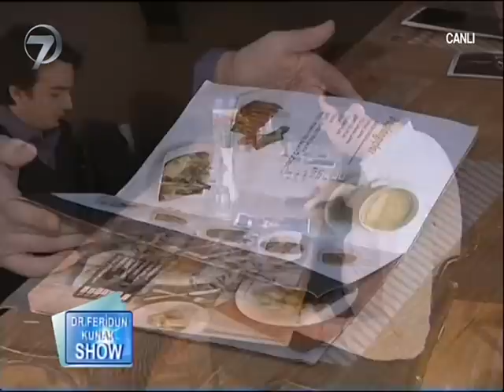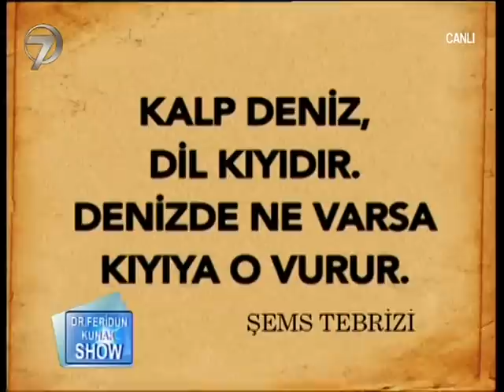DR. FERİDUN KUNAK SHOW - 8 OCAK 2015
Dr. Feridun Kunak Show’da bu bölüm sağlıksız beslenmeyle ortaya çıkan sindirim problemlerine yer verildi. Programda kabızlığın nedenleri, kabızlığa çare olan besinler, ishal durumunda yapılması gerekenler hakkında merak edilenler izleyiciye aktarıldı.